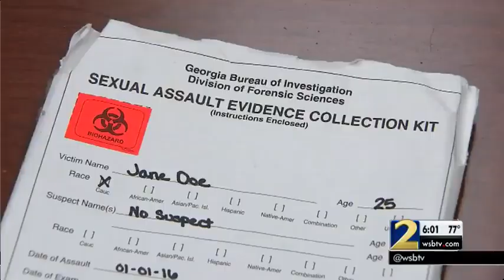GBI's rape kit backlog is turning into a list of suspects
Over the past year, the GBI has tested nearly 1,000 kits that were in the backlog, and identified 88 suspects.